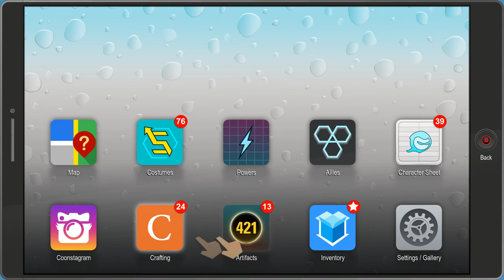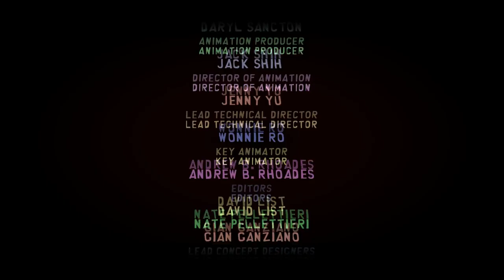Gamehead Plays | South Park The Fractured But Hole Pt23